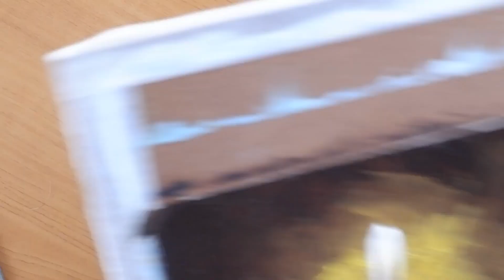Taller de óleo (clase 17): Candelabro con espátula (parte II)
Miércoles, 22 de Febrero a las 18:00h